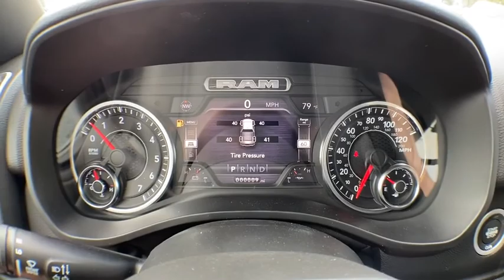2020 Ram 1500 Brighton, Novi, Howell, Wixom, Pickney, MI 205903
Diamond Black Crystal Pearlcoat New 2020 Ram 1500 available in Brighton, Michigan at Brighton Chrysler. Servicing the Novi, Howell, Wixom, Pickney, MI area.
2020 Ram 1500 Big Horn - Stock#: 205903 - VIN#: 1C6RRFFG9LN315382

Brighton Chrysler
9827 E Grand River Ave

Diamond Black Crystal Pearlcoat 2020 Ram 1500 Big Horn/Lone Star 4D Crew Cab 4WD 3.6L V6 24V VVT 8-Speed AutomaticPriced below KBB Fair Purchase Price! Factory MSRP: $49,355 Dealer Discount of $4,942 off MSRPBrighton Chrysler Dodge Jeep RAM has been in business for over 35 years! Serving the communities of Brighton, Pinckney, Fowlerville, Walled Lake, Highland, Novi and Milford. Complimentary shuttle service available for your convenience. Price includes: $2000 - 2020 National Retail Consumer Cash 20CL1. Exp. 06/01/2020 $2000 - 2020 Retail Bonus Cash 20CLA1. Exp. 06/01/2020 $500 - Chrysler Capital 2020 Bonus Cash 20CL5. Exp. 06/01/2020 $500 - Great Lakes BC Conquest Lease to Retail/Lease GLCLK. Exp. 06/01/2020
GVWR: 6 900 LBS  (STD),DIAMOND BLACK CRYSTAL PEARLCOAT,PARKSENSE FRONT/REAR PARK ASSIST W/STOP,RADIO: UCONNECT 4 W/8.4 DISPLAY,TRANSMISSION: 8-SPEED AUTOMATIC (850RE)  (STD),TIRES: 275/55R20 BSW ALL SEASON,REAR WHEELHOUSE LINERS,QUICK ORDER PACKAGE 23Z BIG HORN  -inc: Engine: 3.6L V6 24V VVT eTorque UPG I  Transmission: 8-Speed Automatic (850RE)  Big Horn Badge,WHEELS: 20 X 9 ALUMINUM CHROME CLAD (WRK),MANUFACTURER'S STATEMENT OF ORIGIN,115V AUXILIARY POWER OUTLET,FRONT & REAR RUBBER FLOOR MATS,ENGINE: 3.6L V6 24V VVT ETORQUE UPG I  (STD),REMOTE START SYSTEM,3.21 REAR AXLE RATIO  (STD),BLACK  DELUXE CLOTH BUCKET SEATS  -inc: Power 8-Way Driver Seat  Bucket Seats  Manual Adjust 4-Way Front Passenger Seat  Full Length Floor Console  Power 4-Way Driver Lumbar Adjust,BIG HORN LEVEL 2 EQUIPMENT GROUP  -inc: Radio: Uconnect 4 w/8.4 Display  Rear Window Defroster  ParkSense Front/Rear Park Assist w/Stop  Rear View Auto Dim Mirror  Power Adjustable Pedals  Rear Power Sliding Window  Rear Dome w/On/Off Switch Lamp  Glove Box Lamp  Power 4-Way Driver Lumbar Adjust  115V Auxiliary Rear Power Outlet  Power 8-Way Driver Seat  2 USB Full Function/Charge Only Media Hub  Heated Front Seats  Heated Steering Wheel  Foam Bottle Insert (Door Trim Panel)  Class IV Receiver Hitch  Dampened Tailgate  Security Alarm  Black Premium Power Mirrors  Big Horn IP Badge  Remote Start System  SiriusXM Satellite Radio  400W Inverter  Air Conditioning ATC w/Dual Zone Control  115V Auxiliary Power Outlet  Universal Garage Door Opener  2nd Row In Floor Storage Bins  Sun Visors w/Illuminated Vanity Mirrors,Four Wheel Drive,Tow Hitch,Power Steering,ABS,4-Wheel Disc Brakes,Brake Assist,Tires - Front All-Season,Tires - Rear All-Season,Conventional Spare Tire,Heated Mirrors,Power Mirror(s),Sliding Rear Window,Privacy Glass,Intermittent Wipers,Variable Speed Intermittent Wipers,Power Door Locks,Daytime Running Lights,Automatic Headlights,Fog Lamps,AM/FM Stereo,Bluetooth Connection,MP3 Player,Steering Wheel Audio Controls,Auxiliary Audio Input,Adjustable Steering Wheel,Trip Computer,Power Windows,Pass-Through Rear Seat,Rear Bench Seat,Leather Steering Wheel,Keyless Start,Keyless Entry,Power Door Locks,Cruise Control,A/C,Cloth Seats,Passenger Vanity Mirror,Passenger Illuminated Visor Mirror,Floor Mats,Power Windows,Sliding Rear Window,Power Door Locks,Trip Computer,Engine Immobilizer,Traction Control,Stability Control,Traction Control,Front Side Air Bag,Tire Pressure Monitor,Driver Air Bag,Passenger Air Bag,Front Head Air Bag,Rear Head Air Bag,Passenger Air Bag Sensor,Child Safety Locks,Back-Up Camera